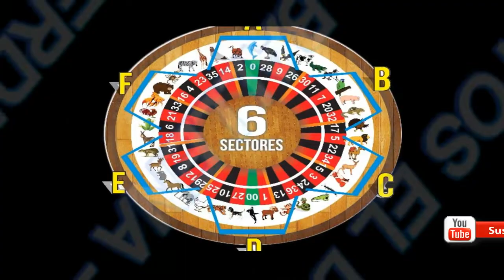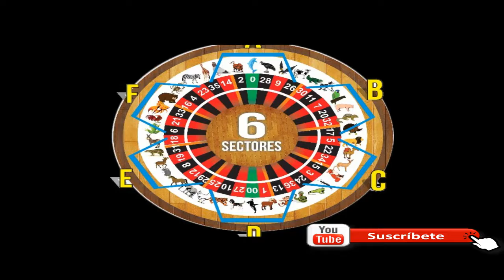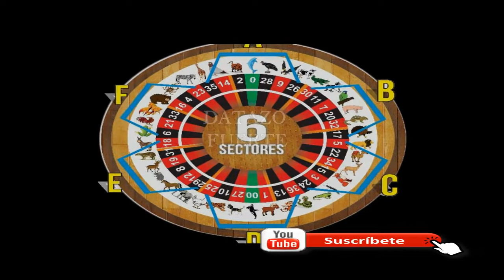ANIMALITOS DEL LUNES 22/4/2019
FELIZ COMIENZO DE SEMANA
LES PRESENTAMOS LOS
TIENEN VIDA MI GENTE